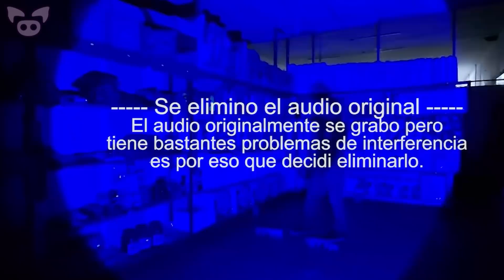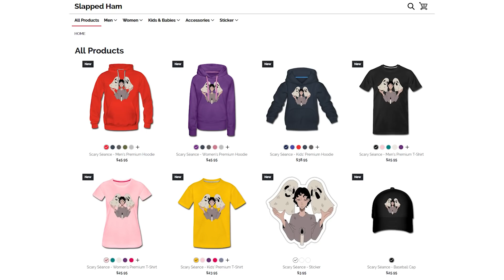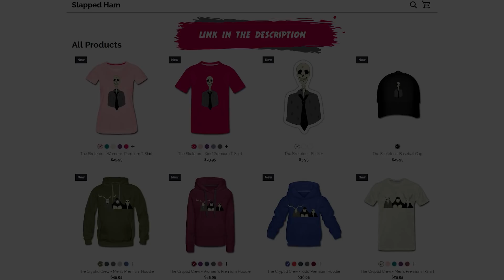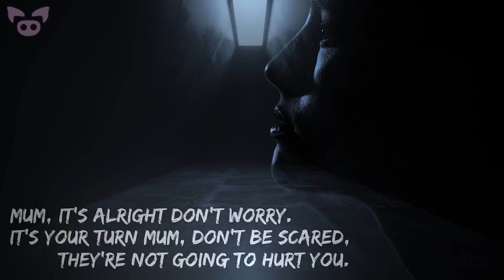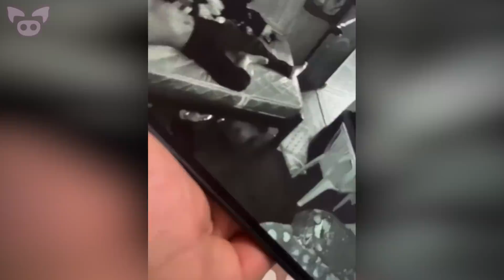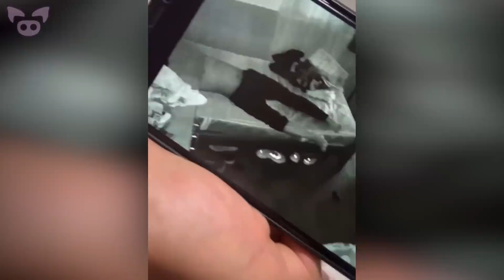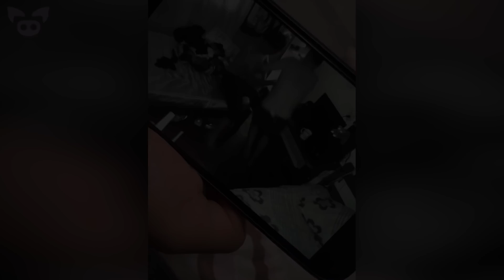These Scary Videos Are Freaking Sceptics Out!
From a scary video that could show the ghost of a young child in a haunted shop to possible evidence of a creepy alien encounter, these scary videos are freaking sceptics out!

5. En la tienda están remodelando y tuvieron que sacar a la moana de la bodega...
¿Como te fue en el trabajo?